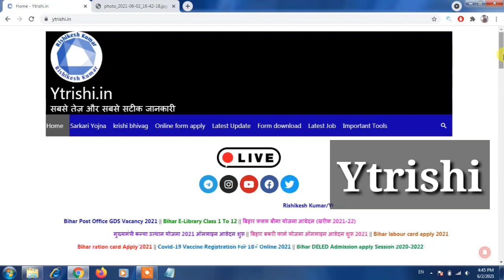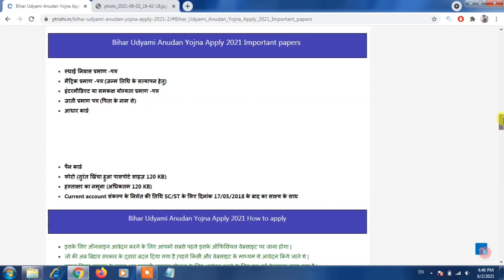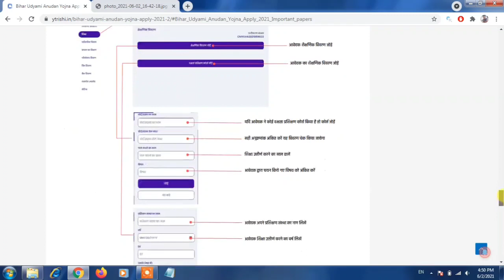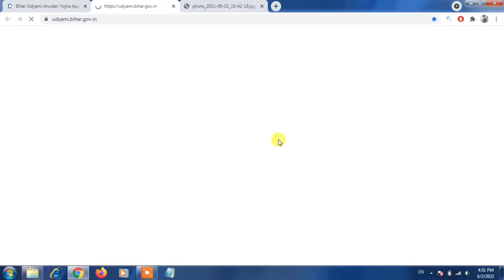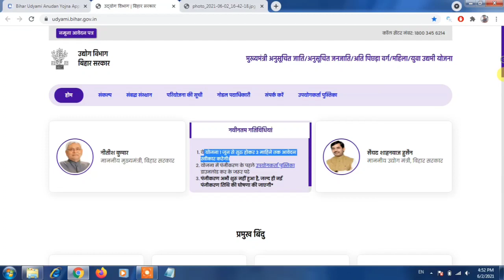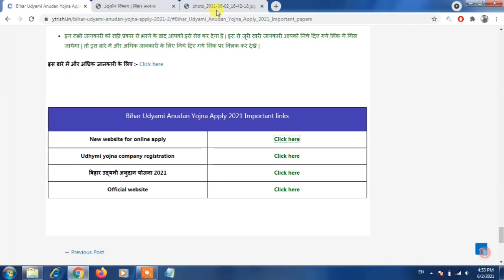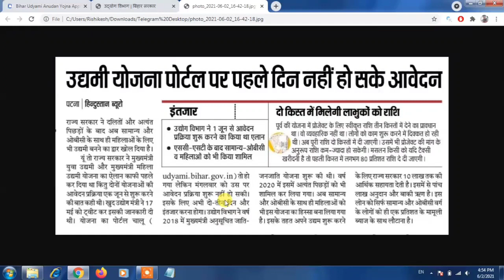Udhymi anudan yojna 2021 | नया पोर्टल हुआ लांच इस पोर्टल पर होगा आवेदन या कागजात लगेगा जल्दी देखे